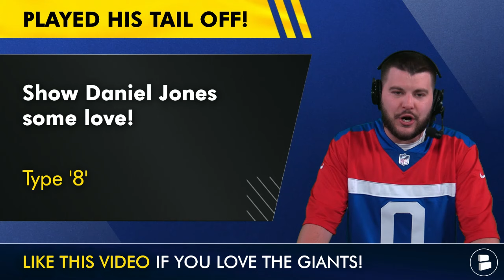DANIEL JONES GETS IT DONE! Giants vs. Seahawks NFL Week 5 Highlights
New York Giants Now reacts to the Giants 29-20 win over the Seattle Seahawks and breaks down Giants injury news, Giants highlights and the latest Giants roster news on today’s show! Chat Sports host Marshall Greene gives his Giants analysis after their NFL Week 5 game vs. the Seattle Seahawks. Giants news and rumors after the Giants 29-20 win over the Seattle Seahawks are surrounding the top players in today’s game like Daniel Jones, Tyrone Tracy Jr., Darius Slayton, Dexter Lawrence II and Brian Burns.

Giants fans, LIKE the video for more New York Giants content! 👍

Share today's Giants Now episode on Facebook!

BIG BLUE! Comment your answers from today's video:
- 1 word reaction to the game?

Giants Now host Marshall Green has Giants news & rumors on his Twitter when you give him a follow

Join the Giants Now noti gang to prove you're a REAL ONE! 🔔

Giants vs. Seahawks box score:
- Daniel Jones: 23/34 C/ATT, 257 YDS, 2 TD, 0 INT
- Tyrone Tracy Jr.: 18 CAR, 129 YDS, 0 TD
- Darius Slayton: 8 REC, 11 TGTS, 122 YDS, 1 TD
- Geno Smith: 28/40 C/ATT, 284 YDS, 1 TD, 0 INT
- Tyler Lockett: 4 REC,6 TGTS, 75 YDS
- DK Metcalf: 4 REC, 7 TGTS, 55 YDS

You will impress your friends by having knowledge of the latest news & rumors about the NFL, NBA, and college football when you follow Chat Sports across the internet!

Geno Smith vs. the New York Giants
C/ATT: 28/40
YDS: 284
TD: 0
INT: 1